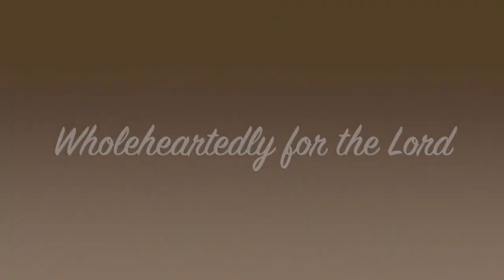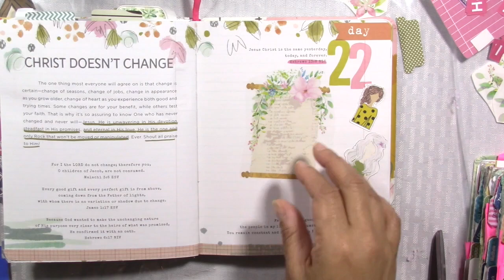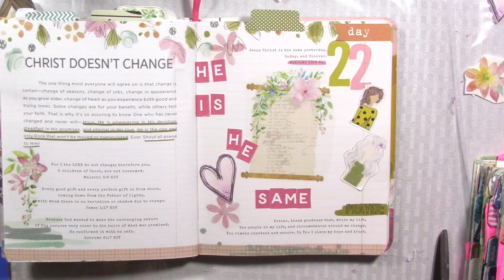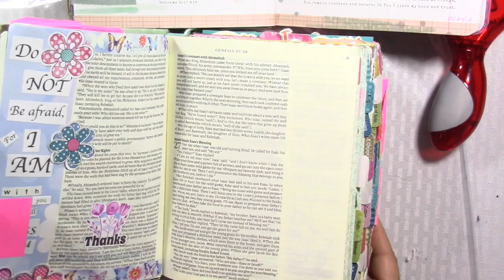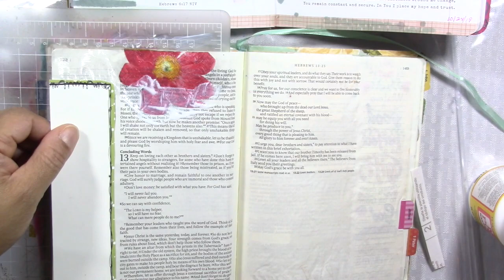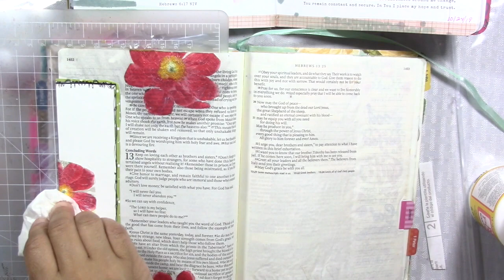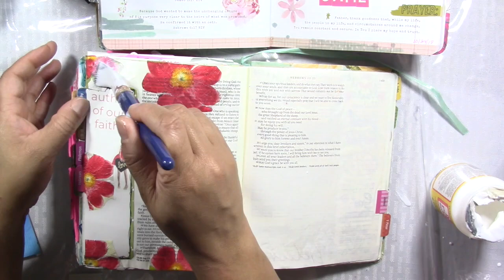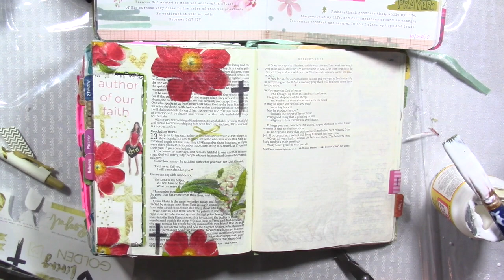Day 22: 100 Days of Bible Promises: Christ Doesn't Change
This video is about Day 22 100 Days of Bible Promises. I am only up to Day 22 but I am not worried. It will be completed in its time. I journal so many different ways. It is difficult for me to stay on one thing.  I journal as I am moved. This is why it takes me a long time to complete certain journaling projects. If something doesn't minister to me at the moment, then I cannot journal it. I hope you are blessed by this video and don't worry if your books are incomplete. Journal as you are lead to. It will get  done.
Code: SHERRY15